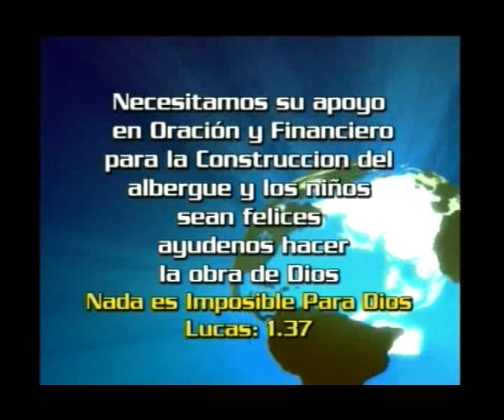Familia Bragg en mision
Familia Bragg nos comparte su labor en nuestro pais.